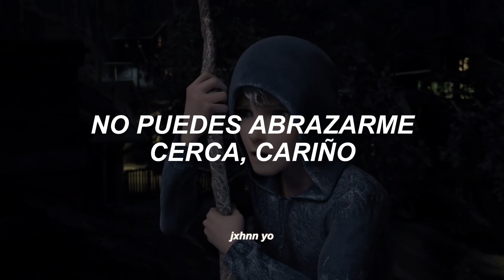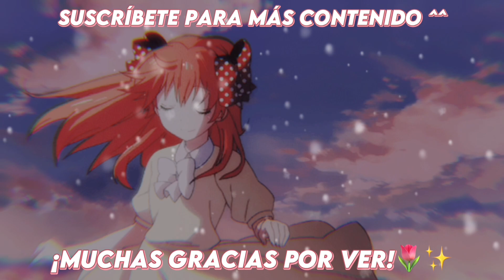Sia - Snowman // Letra Sub. Español + Jack Frost Clips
(Fondo)
Character: Jack Frost
Movie: Rise of the Guardians (2012)

Sia - Snowman ❄️💗
00:35 ⬤ 02:40

[Lyrics❄️]
Baby
Baby

Sia - Snowman
Sia - Snowman (Letra)
Sia - Snowman (Lyrics)
Sia - Snowman (Sub. Español)
Sia - Snowman (Rise of the Guardians)
Sia - Snowman (Jack Frost)
Sia - Snowman (2012)
Sia - Snowman (Everyday Is Christmas)
Sia - Snowman (2017)